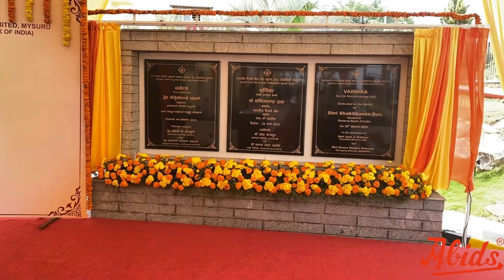Foundation Stone Unveiling - Inauguration Ceremony Motorized Cording Set with Remote Control on Rent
VIP Functions, looking for a stress free wireless remote operated motorized foundation stone / inaugural stone cording set for an unveiling ceremony?
At ABIDS, we got you covered.

Exclusive Event Rentals just a call away.

Any type of inauguration / unveiling ceremony can be done using this tried & tested mechanism which is sleek, modern & easy to use even from a distance of 50 to 60 Feet.

Making all your events a grand success since 1943,
Yours Truly
-Team ABIDS, Mysore

Abids Events & Wedding Planners,
Statue Square, Opp. Town Hall,
Near Clock Tower,
Ashoka Road, Mysore - 570 001

Copyright: GOLOVACH, VOLODYMYR
Publisher: Songtrust Blvd IPI# 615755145
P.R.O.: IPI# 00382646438